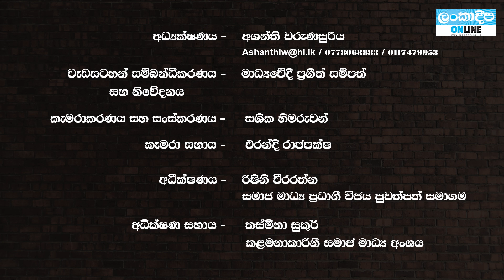Kalu Sudu with Prageeth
ඉඳිකිරිම් ක්ෂේත්‍රයේ කඩා වැටිම හමුවේ මේ වෙන විට සෘජු ලෙස ලක්ෂ 7කට පමණ රැකියා අහිමි වී ඇත.එසේම ඊට සම්බන්ධ රැකියා අවස්ථාද ගත් විට රැකියා අහිමි වීම ලක්ෂ 12ක් පමණ වෙයි.ඉදිකිරිම් ක්ෂේත්‍රයෙන් උසස් අධ්‍යාපනය හැදෑරිමට එන දරුවන්ට විභාගවලින් පස්සේ ප්‍රායෝගිකව ඉගෙන ගන්න තැනක් අද නැත.ඉදිකිරිම් නැවති ඇති නිසා  ගොඩක් අය රට හැර යයි.මේ සියලු කාරණා දැන ගන්න ලංකාදීප online කළු සුදු සමඟ ප්‍රගීත් වැඩසටහන නරඹන්න